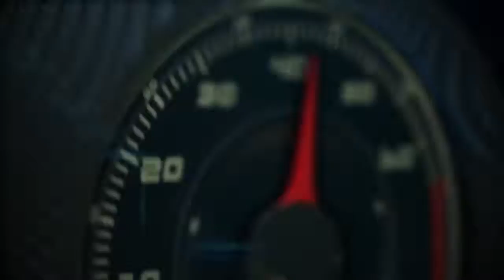Autos 0 60 Autos Más Cool 2014 por menos de $25,000 Top 10 de KBB com